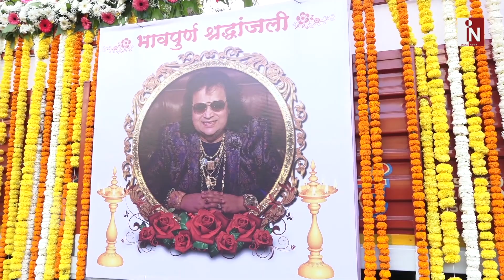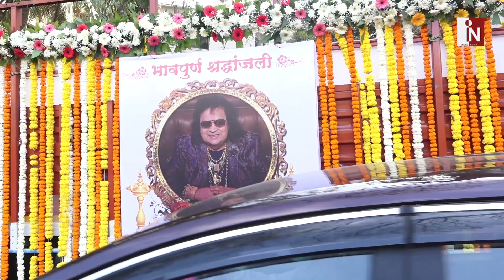Bappi Da Funeral: फूलों से लदे ट्रक पर निकला बप्पी दा का पार्थिव शरीर, अंतिम विदाई में जुटे सितारे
India News